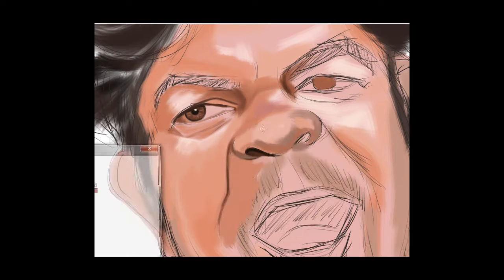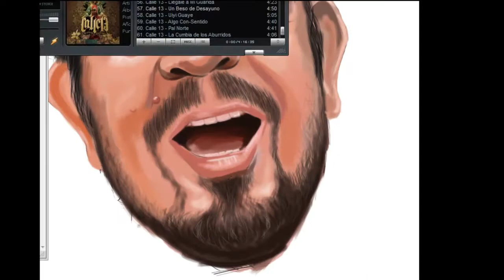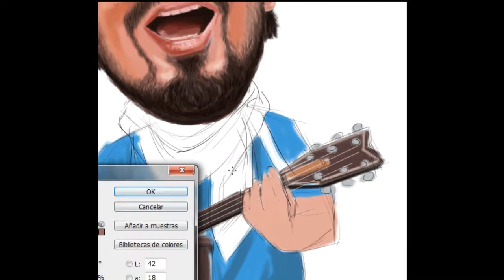CHIODI - LA DISTANCIA - Caricatura/Pintura Digital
Proceso de una caricatura digital del gran artista musical de la ciudad de Azúl, CHIODI